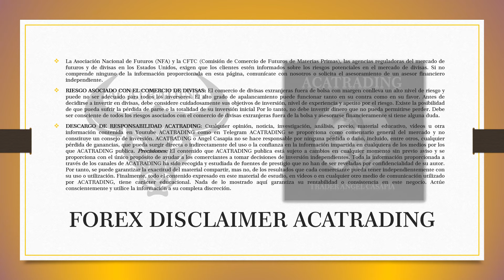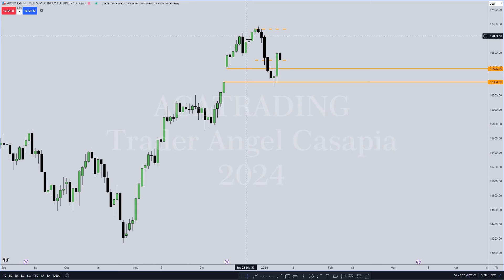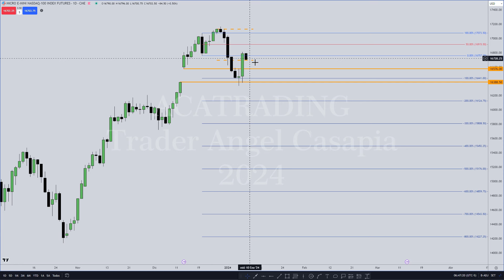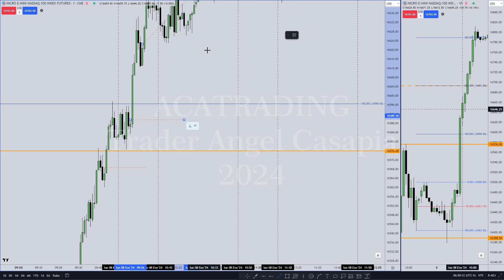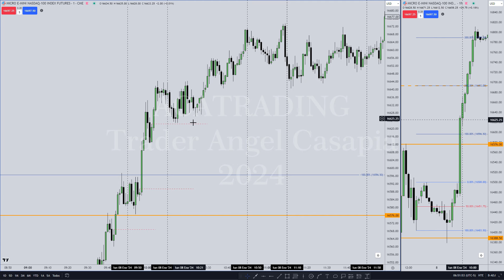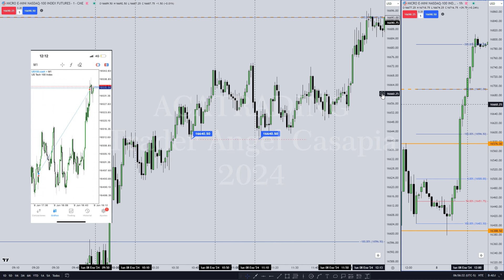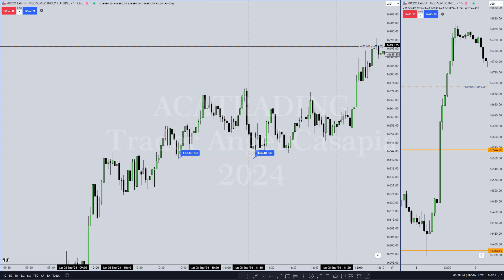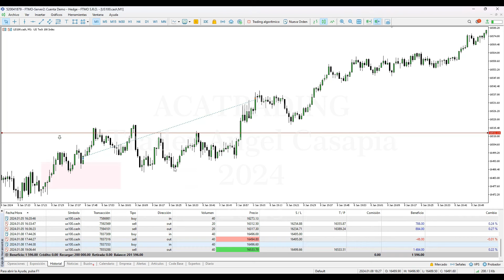Insights de Operativa en Tendencia + Mentoría | ACATRADING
Accede a contenido exclusivo no publicado en Youtube en mi VIP MEMBERSHIP.